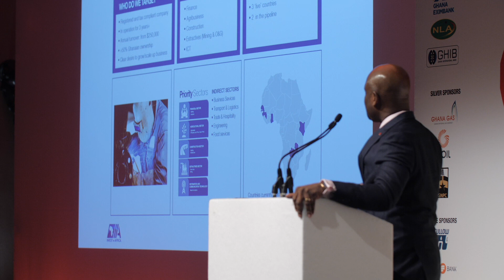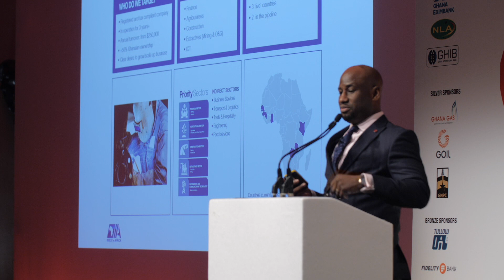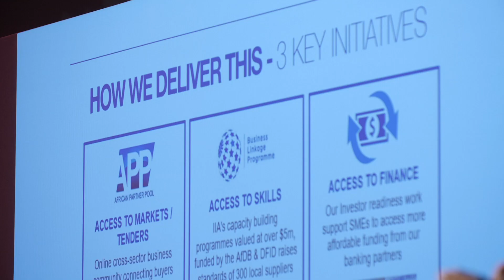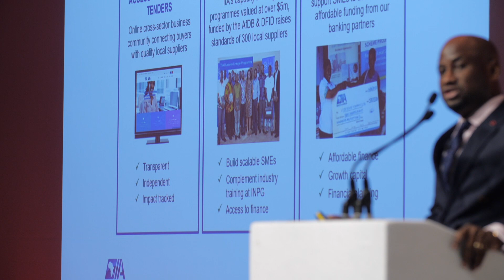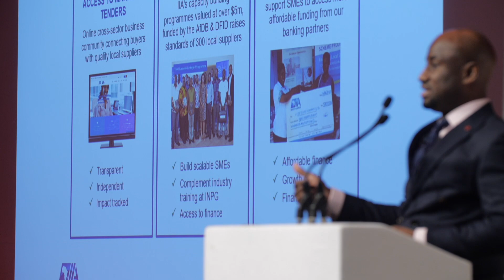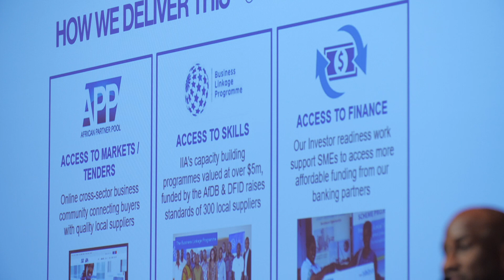Clarence Nartey GIOS 2020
Clarence Nartey Presentations (Invest in Africa)